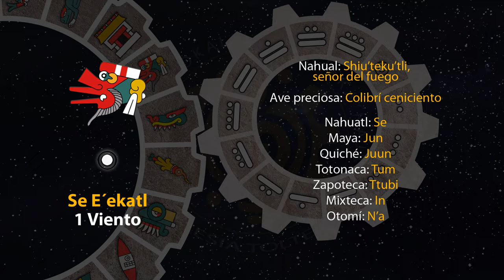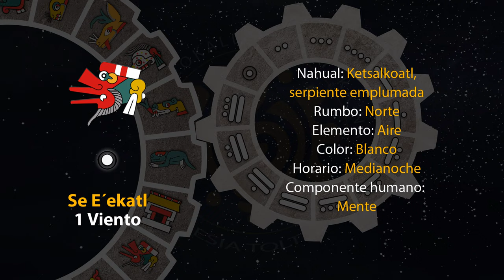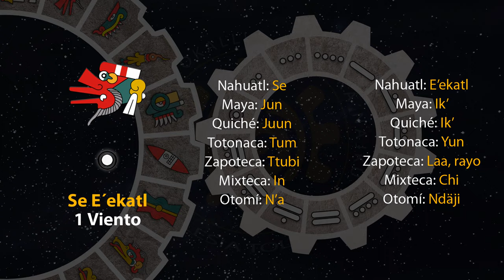El tonal de hoy es "1 Viento - Se E´ekatl" 29/02/24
9 de Akawalo
Año 8 Ocelote
50 del 19 Atado
5146 del Quinto Sol

29 de febrero de 2024.